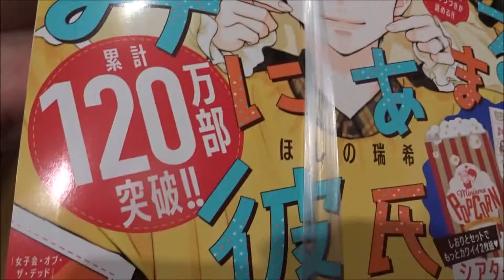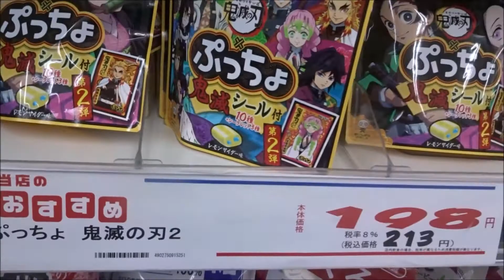マーガレット 2020年22号「みにあまる彼氏」ほしの瑞希【集英社】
500万回再生達成
918万1246再生(2020.1.1.)
3年間で動画1万本
Hiroshima Prefecture
Itsukushima Shrine
 毎日投稿
広島youtuber
次世代 youtuber
１日10万回再生
１００万回以上再生されている動画、チャンネル